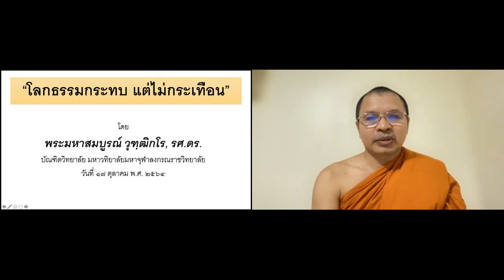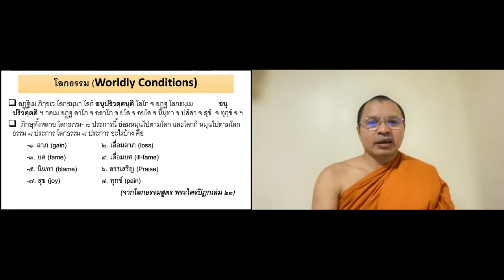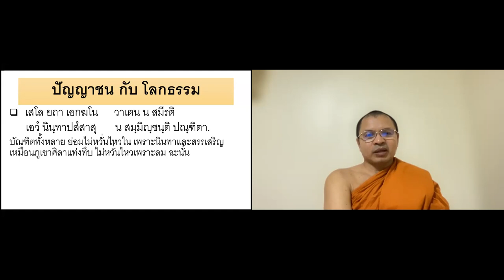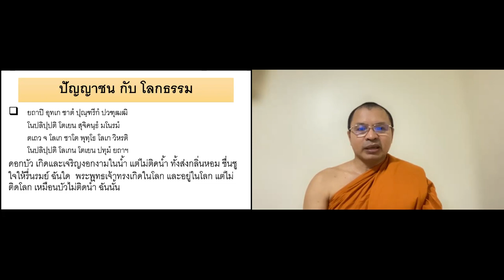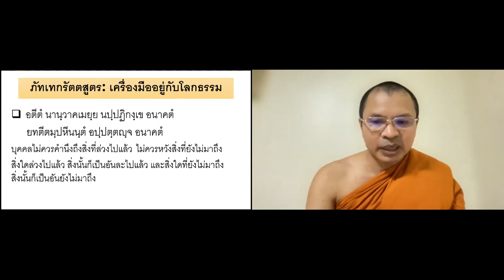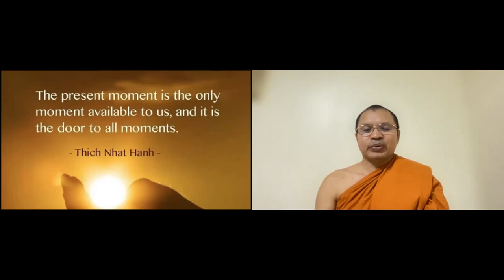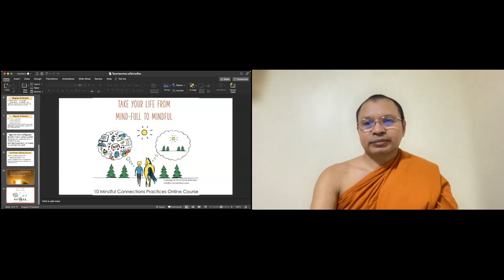MCU TV: รายการ เสียงธรรมจากมหาจุฬาอาศรม ธรรมบรรยาย เรื่อง โลกธรรม กระทบแต่ไม่กระเทือน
รายการ เสียงธรรมจากมหาจุฬาอาศรม ธรรมบรรยาย เรื่อง โลกธรรม กระทบแต่ไม่กระเทือน โดย พระมหาสมบูรณ์ วุฑฺฒิกโร,รศ.ดร. คณบดีบัณฑิตวิทยาลัย มหาวิทยาลัยมหาจุฬาลงกรณราชวิทยาลัย ๑๗ ตุลาคม ๒๕๖๔